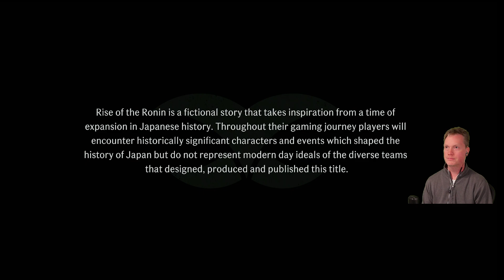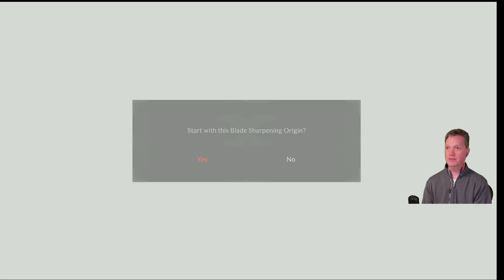Rise of The Ronin Episode 1 - the Beginning! prologue, Infiltrating the Black Ship, The Setting Sun.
Rise of the Ronin. this is going to be a great adventure! Join me!

In Episode 1 (prologue) we complete the prologue area and finish the quests Veiled edge Village, Infiltrating the Black Ship and The Setting Sun. We lose our Blade Twin but end up beating a few bosses to complete this episode.